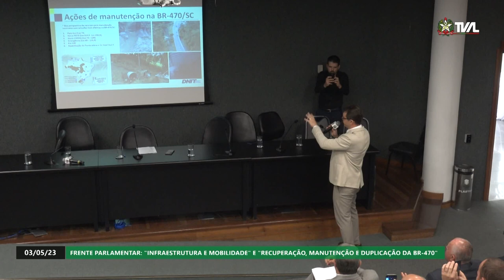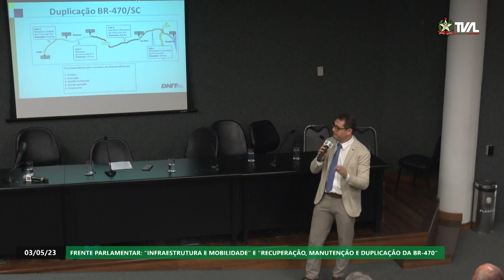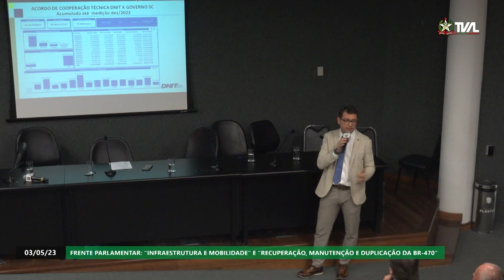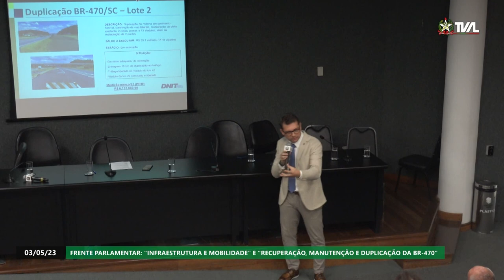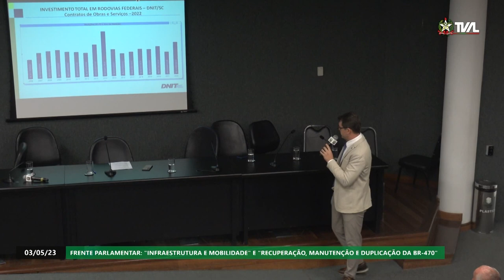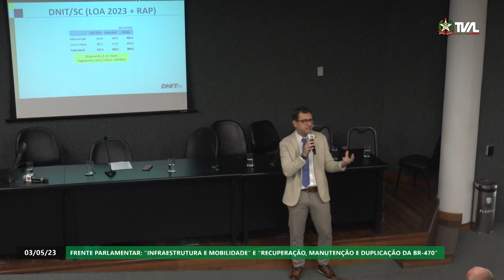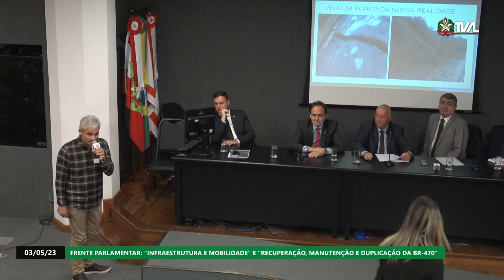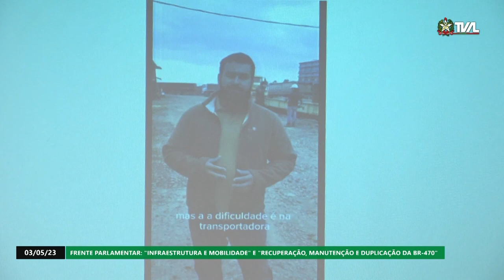Lançamento das Frentes Parlamentares: "Infraestrutura e Mobilidade" e da "BR-470" - 03/05/23